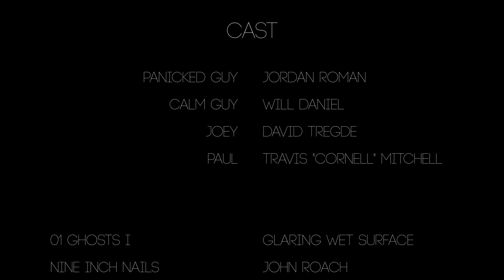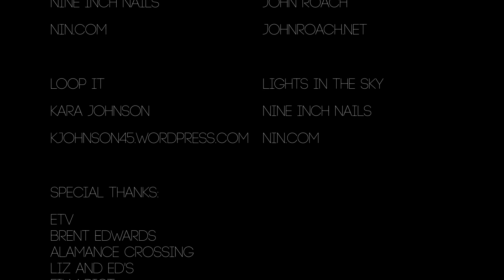Countdown: short action film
What will you do when you've lost it all?

Official selection of the Cinelon Film Festival.
Featuring Jordan Roman and Will Daniel.
Cinematography by Claire Gambrell
Sound by Brittany Barbieri and Michelle Leibel
Special thanks to Travis Mitchell